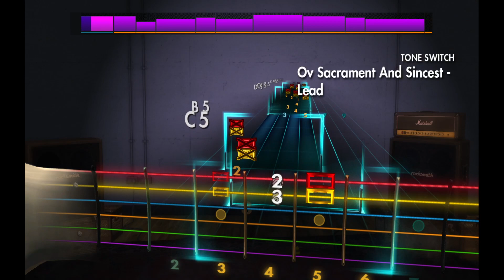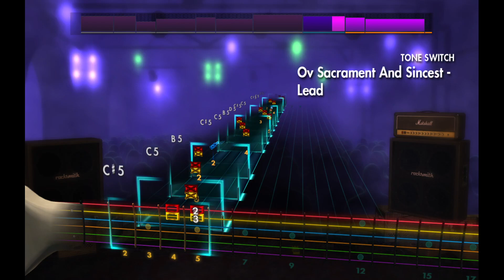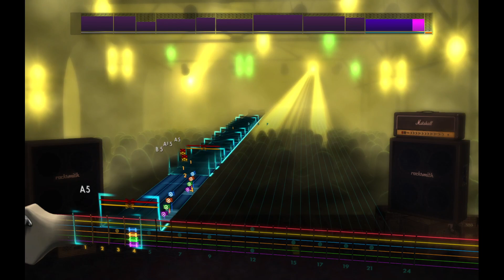Infant Annihilator - Ov Sacrament And Sincest [Rocksmith 2014](Rhythm)